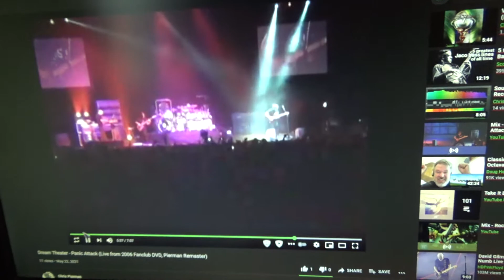Fucking Metal headbangin and wildin' out to Dream Theater's Panic Attack @ TO-3 Package Studios